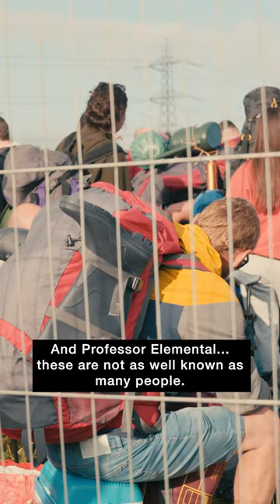Glastonbury 2023: Emily Eavis opens the gates for the first fans in the queue